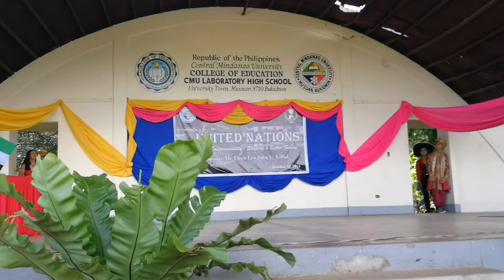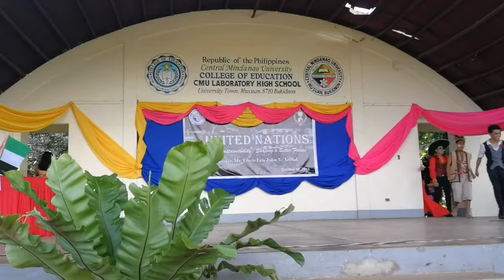Production Number - Mr. and Ms. United Nations 2019